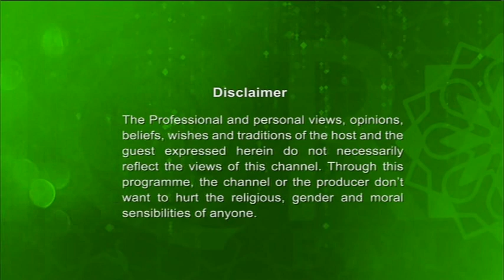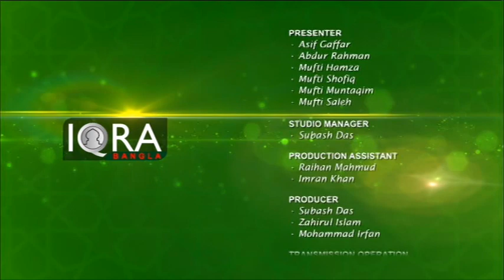Enlightened Journey 20062018 Full EP By Sheikh Abdul Hussain Khan